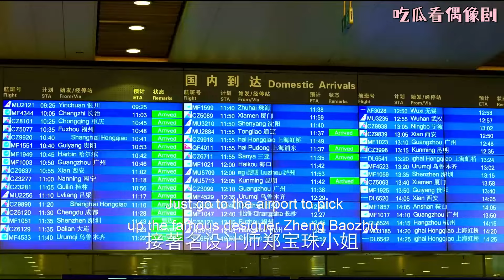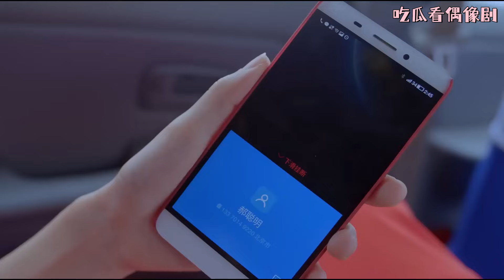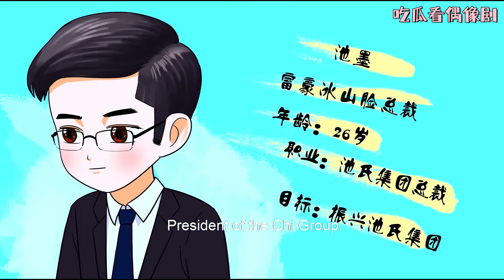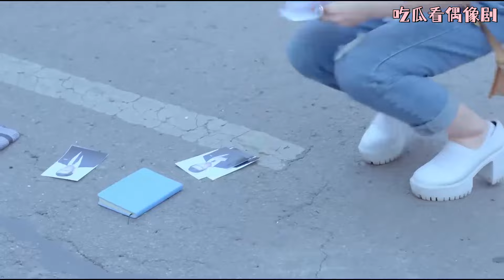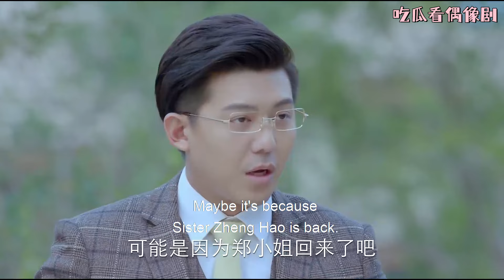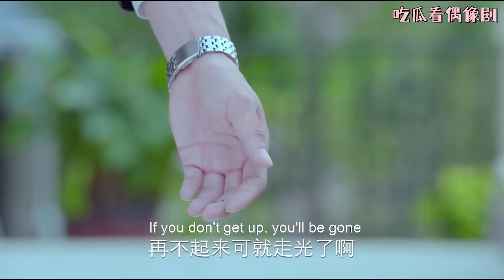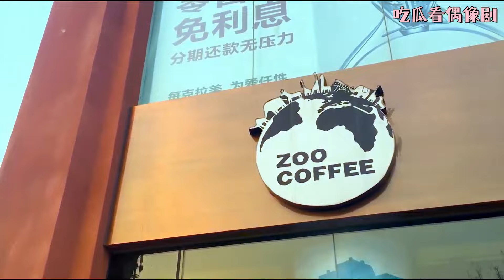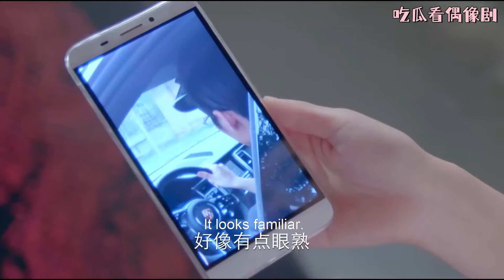灰姑娘意外撞了總裁的車，不料總裁對她一見鍾情，二人的緣分就此開始！chinesedrama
4BDASLGN

【劇名】笨蛋爱上两个你  Fool In Love With You
【劇情簡介】
职场菜鸟郝聪明（刘美含 饰）因一场意外，撞破了拍卖会上的天价陨石钻戒，戒指中蕴藏的神秘力量诱发了池氏集团总裁池墨（吴昊泽 饰）的另一重人格宋晓晓（吴昊泽 饰）。此后，如韩剧男神般的宋晓晓与脑洞少女郝聪明谈起了恋爱，但因双重人格的相互转换，不知情的郝聪明与本是自己死敌的另一重人格霸道总裁池墨纠葛在一起。
【主演】：刘美含